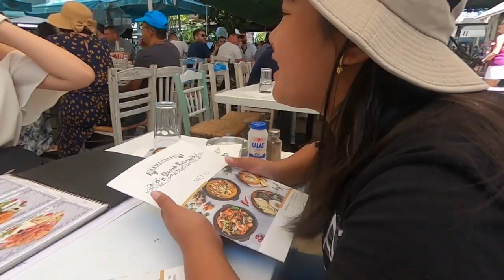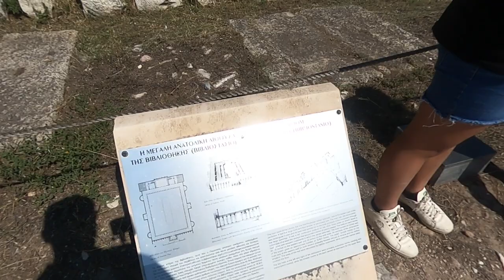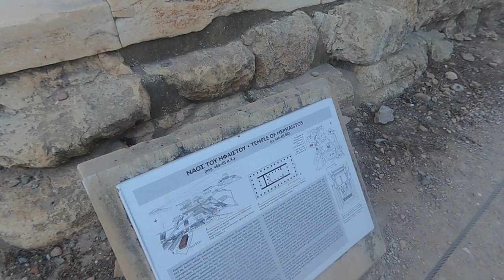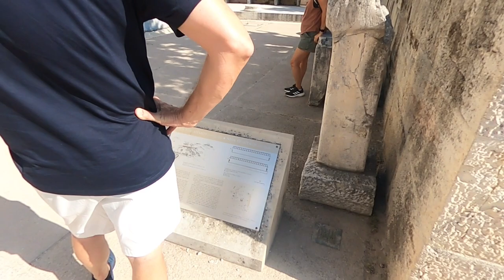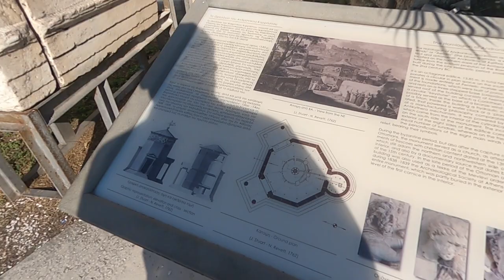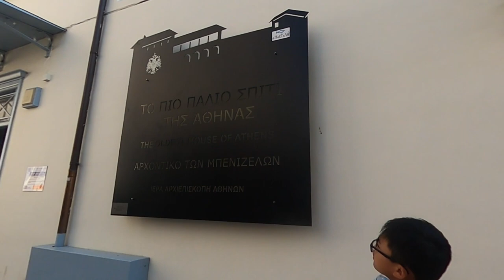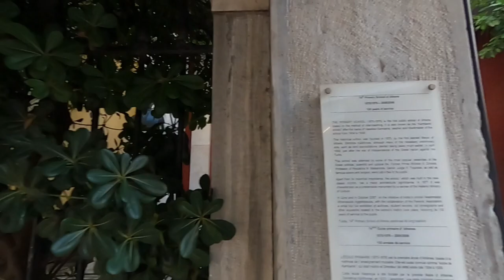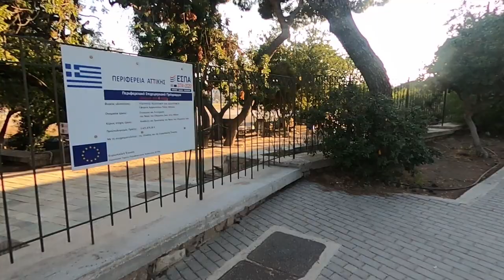ROAM AROUND ATHENS | HADRIAN’S LIBRARY | OLYMPEAN ZUES | AGORA HILLS AND ROMAN FORUM OF ATHENS